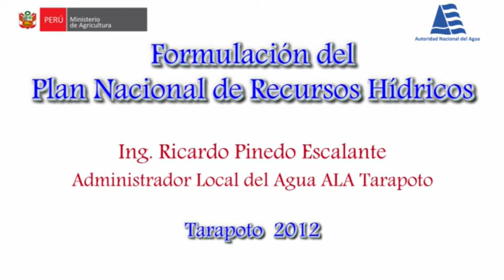PNRH Ing. Ricardo Pinedo Administrador Local del Agua ALA Tarapoto (Taller en Tarapoto)